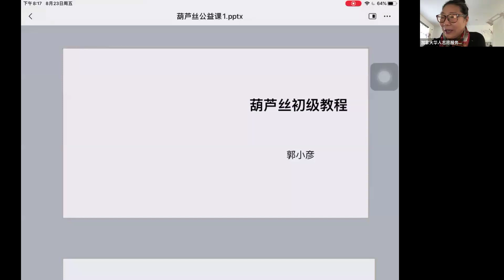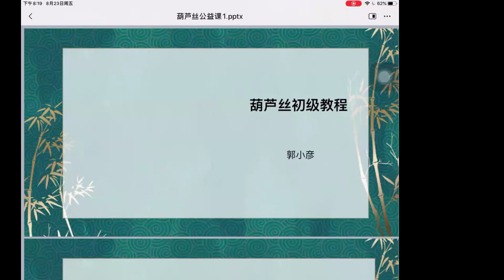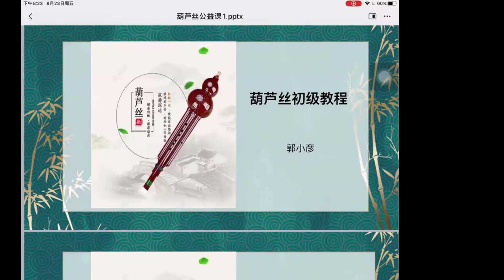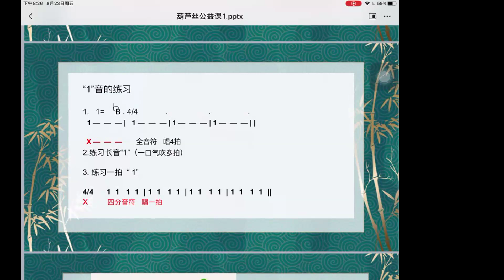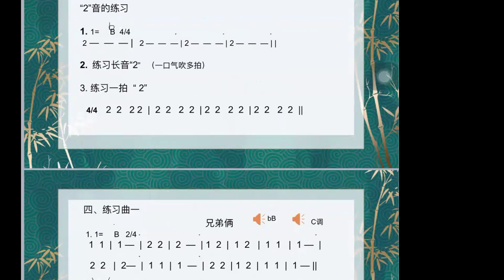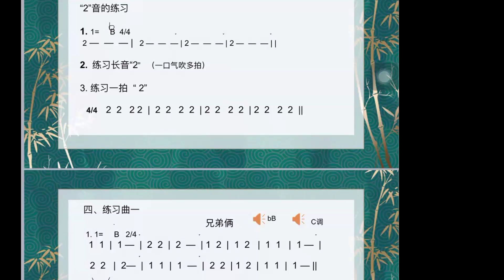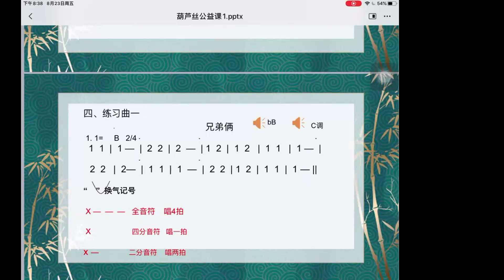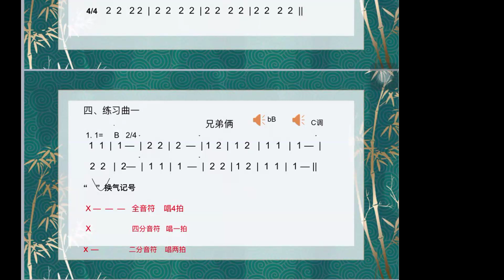葫芦丝初级【会员公益公开课】2024-08-23志愿者活动